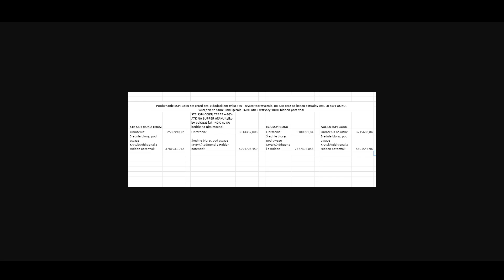EZA STR SSJ4 GOKU EZA SSJ4 VEGETA TEST i TEAM NA EZA Lv 30 Extreme Z-Battle: Destined Rivals Saga 3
Test postaci po extreme z awakeningu:
Ultimate Super Saiyan Super Saiyan 4 Goku,
Unparalleled Super Saiyan Super Saiyan 4 Vegeta
Oraz porównanie ich z swoimi odpowiednikami LR:
Apex of Supreme Saiyan Power Super Saiyan 4 Goku

Unrivaled Saiyan's Peak Super Saiyan 4 Vegeta

oraz przejście eventu
Extreme Z-Battle: Destined Rivals Saga 3 lv 30